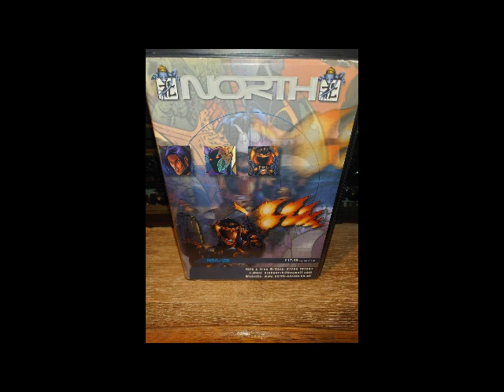Nzyme North 28